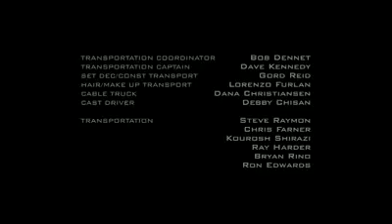Mortal Kombat: Legacy: Ep. 1: Jax, Sonya and Kano (Part 1)